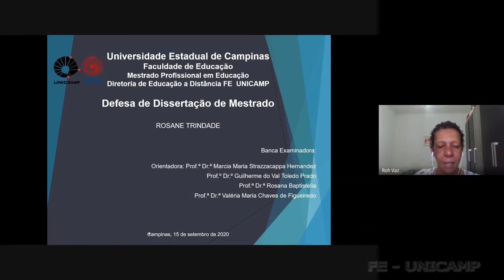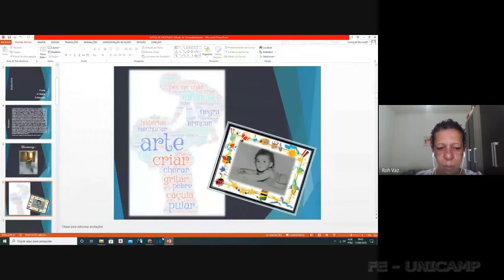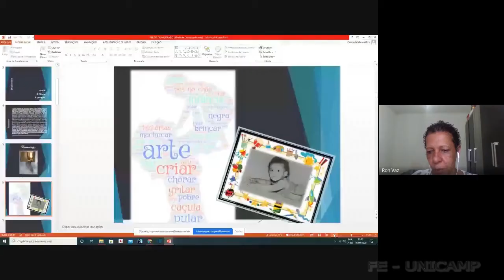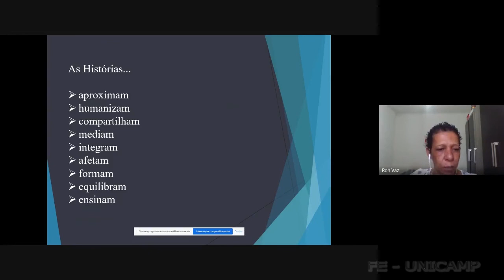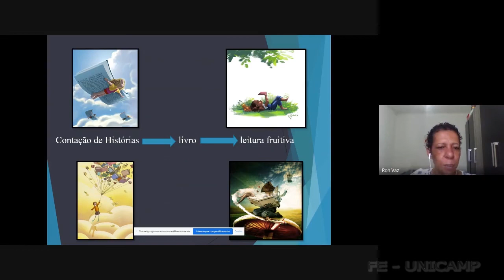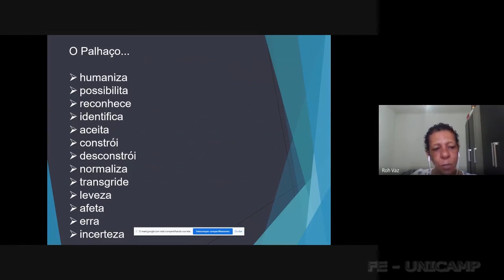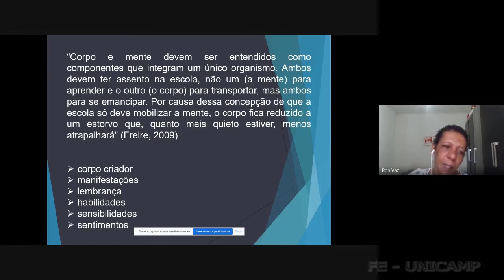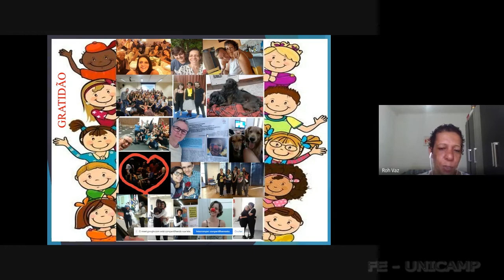Defesa de Mestrado da Aluna: Rosane Trindade - 15/09/2020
Defesa de Mestrado

Título

Contação de História e Palhaçaria - Caminhos para o Desenvolvimento Sensível da Criança na Educação Básica

Aluna

Rosane Trindade

Orientadora

Profª. Drª. Marcia Maria Strazzacappa Hernandez

Debatedores

Prof. Dr. Guilherme do Val Toledo Prado

Profª. Drª. Rosana Baptistella
Universidade Estadual de Mato Grosso do Sul - UEMS

Profª. Drª. Valéria Maria Chaves de Figueiredo
Universidade Federal de Goiás - UFG

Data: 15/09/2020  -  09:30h